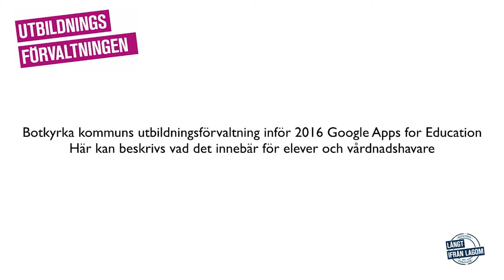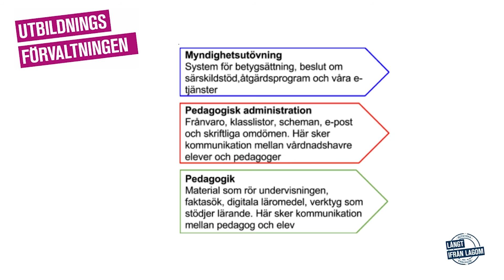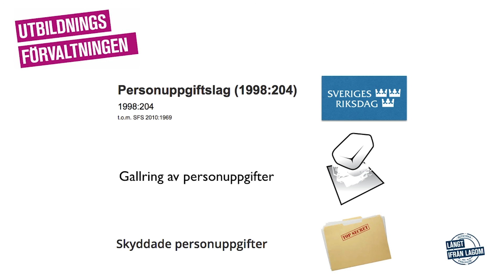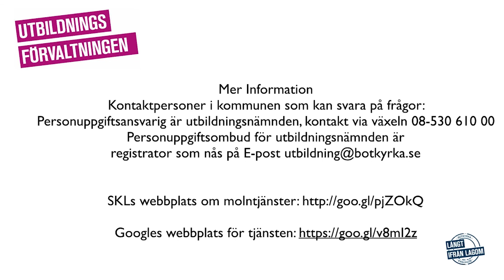Informationsmaterial GAfE Botkyrka kommun för vårdnadshavare och elever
Informationsmaterial riktad till vårdnadshavare och elever i Botkyrka i hur utbildningsförvaltningen använder Google Apps för Education.